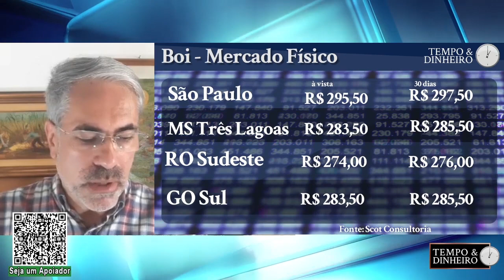Boi começa a ver uma luz no fim do túnel e esboça reação apesar do risco China.